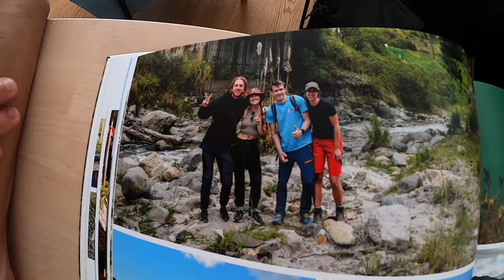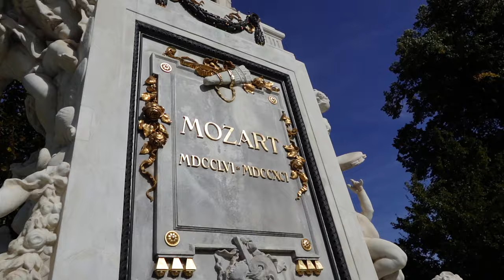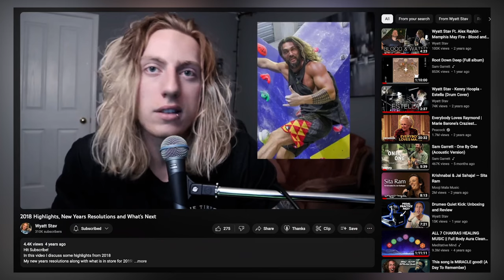Celebrating Thanksgiving In Vienna, Austria!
After spending two weeks living and filming at Pachamama in Slovenia (documentary is still on the way.) We left and headed north for the Austrian city of Vienna, where we met with our fiends Phillip and Elisa to celebrate a classic North American holiday in this iconic European city!

Executive Producers:
FxTraderTim

Chapters:
0:00 Road To Vienna
2:42 A Thanksgiving Proposal
4:20 Sightseeing Part 1
6:50 Best Pizza In Vienna
8:22 Breakfast Surprise
10:04 Grocery Shopping
10:55 Sightseeing Part 2
13:59 DRUMS
17:39 Rock Climbing
23:10 Thanksgiving Dinner